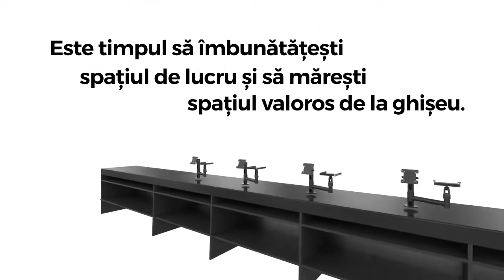Ce Presupun Solutiile SN Retail Pole pentru Magazine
SN Retail Pole și Sedona îți propun să descoperi noi soluții pentru business-ul tău.

SN Retail Pole sunt o alegere excelentă pentru orice magazin care dorește să îmbunătățească aspectul și funcționalitatea acestuia. Sunt flexibile, durabile, sigure și atrăgătoare. Dacă sunteți în căutarea unor sisteme de expunere de înaltă calitate pentru magazinul dumneavoastră, SN Retail Pole sunt o opțiune excelentă.

Care sunt avantajele SN Retail Pole?

Iată câteva dintre avantajele SN Retail Pole:

• Flexibilitate: SN Retail Pole sunt foarte flexibile și pot fi adaptate pentru a se potrivi nevoilor specifice ale oricărui magazin. Pot fi folosite pentru a crea o varietate de display-uri, de la simple rafturi până la structuri complexe.
• Durabilitate: SN Retail Pole sunt fabricate din materiale de înaltă calitate și sunt concepute pentru a rezista la uzură.
• Siguranță: SN Retail Pole sunt sigure atât pentru clienți, cât și pentru angajați.
• Atractivitate: SN Retail Pole pot ajuta la îmbunătățirea aspectului magazinului dumneavoastră și la atragerea clienților.

Business actualizat? Sedona îți oferă soluţia profesională completă pentru optimizarea afacerii tale! Descoperă cel mai ușor de folosit program de gestiune